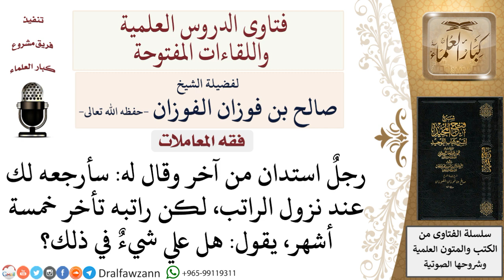ما حكم التأخر في سداد الدَّين لعذر؟ لمعالي الشيخ صالح الفوزان